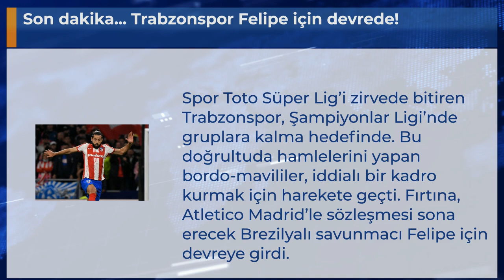Son dakika... Trabzonspor Felipe için devrede!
Spor Toto Süper Lig’i zirvede bitiren Trabzonspor, Şampiyonlar Ligi’nde gruplara kalma hedefinde. Bu doğrultuda hamlelerini yapan bordo-mavililer, iddialı bir kadro kurmak için harekete geçti. Fırtına, Atletico Madrid’le sözleşmesi sona erecek Brezilyalı savunmacı Felipe için devreye girdi.